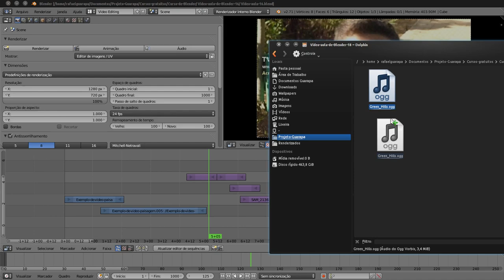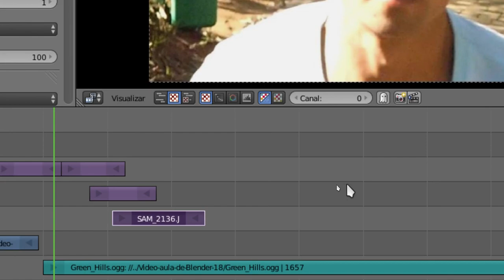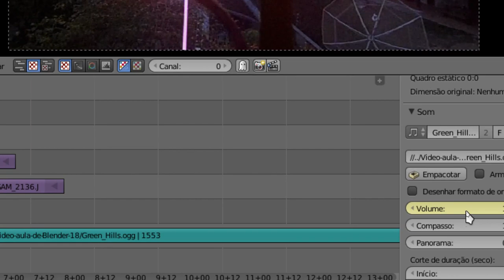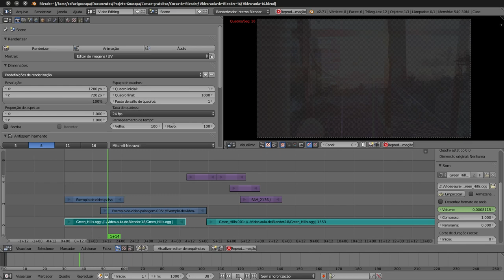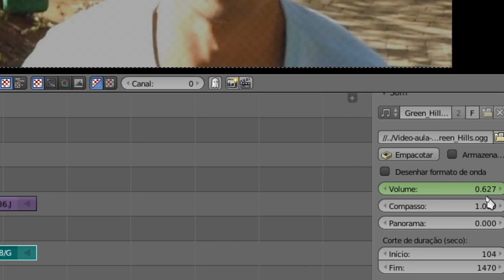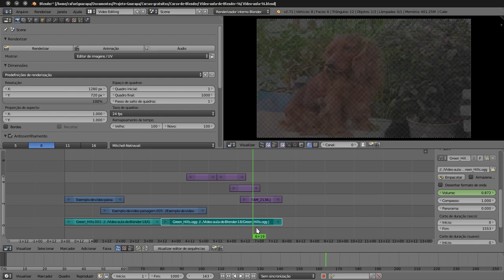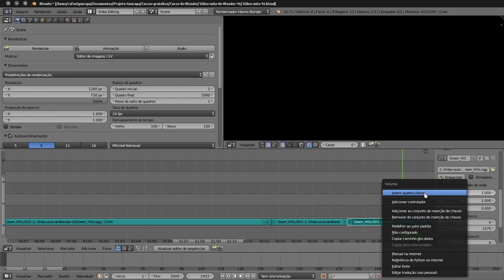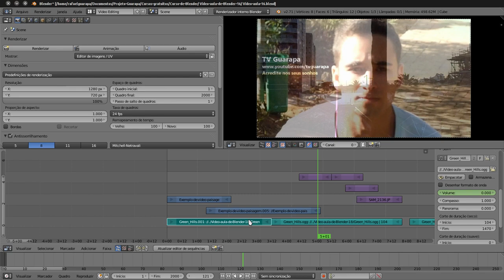Curso de Blender edição de vídeo - 18 - Fade in e Fade out em áudio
Vídeo aula de Blender edição de vídeo - 18 - Aprenda como aplicar efeito Fade in e Fade out em áudio, ele irá aumentar gradualmente ou diminuir gradualmente